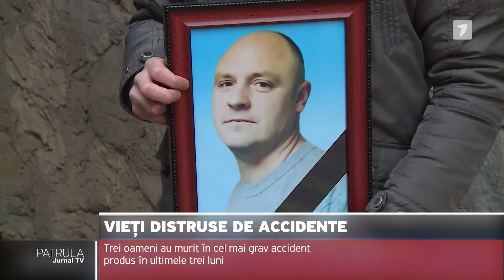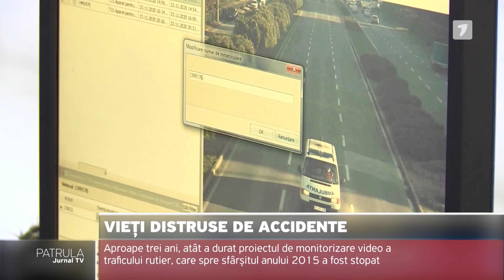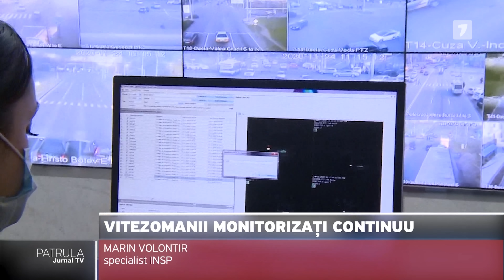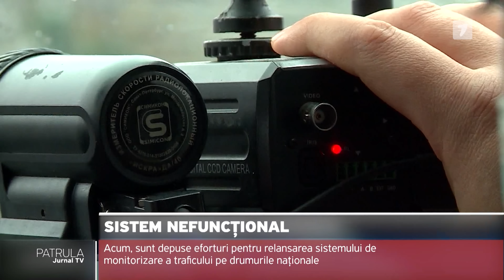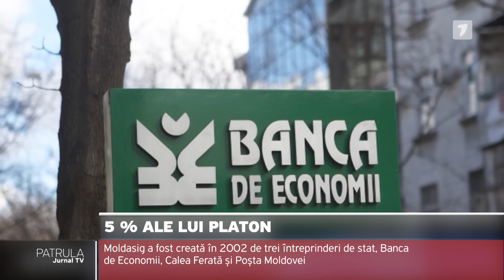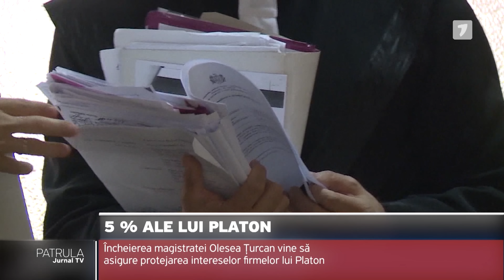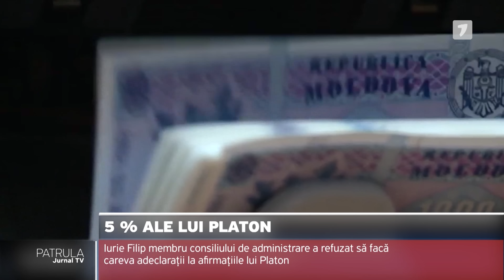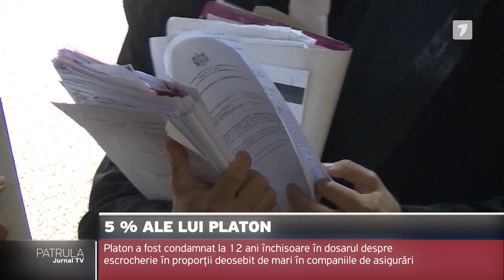Patrula Jurnal TV, Ediția din 10.01.2021